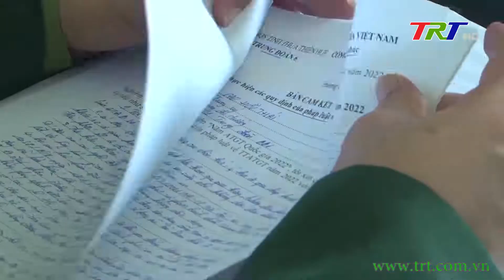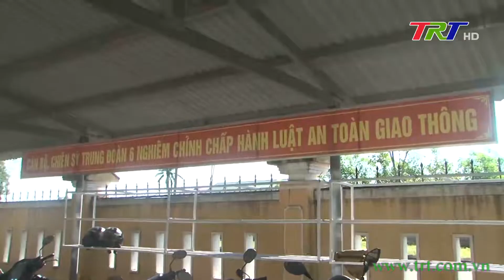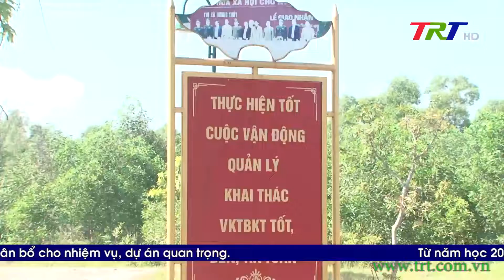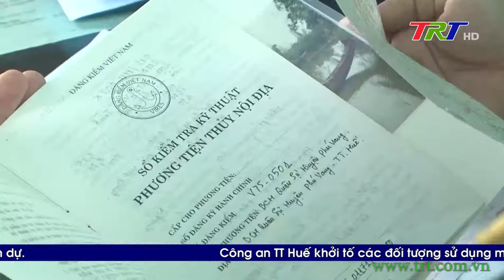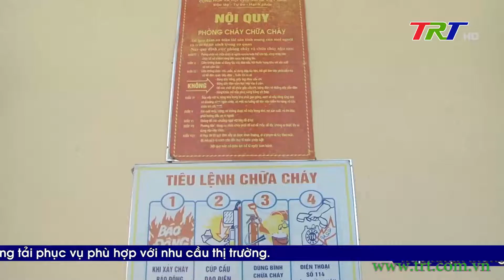Các cơ quan, đơn vị thuộc Bộ CHQS tỉnh thực hiện tốt Cuộc vận động 50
Năm 2022, với sự lãnh đạo, chỉ đạo sâu sát kịp thời, cùng với việc triển khai đồng bộ nhiều biện pháp phù hợp nên Cuộc vận động 50 về “Quản lý, khai thác vũ khí, trang bị, kỹ thuật tốt, bền, an toàn, tiết kiệm và an toàn giao thông” ở các cơ quan, đơn vị Bộ CHQS tỉnh ngày càng đi vào chiều sâu, vững chắc, đạt hiệu quả thiết thực; góp phần nâng cao chất lượng công tác kỹ thuật, hoàn thành tốt các nhiệm vụ được giao.